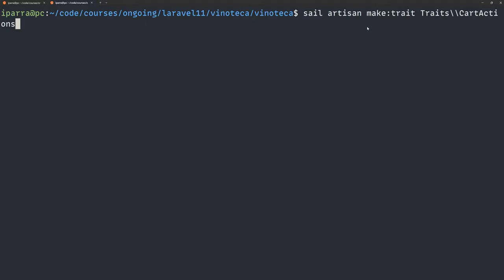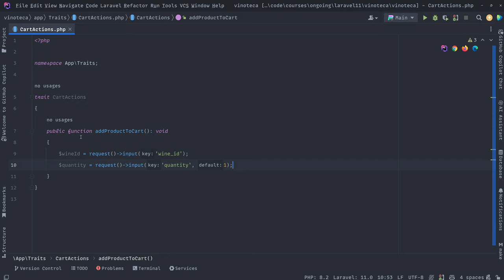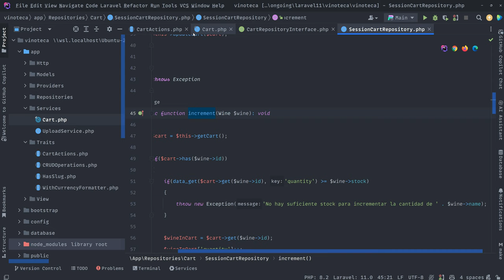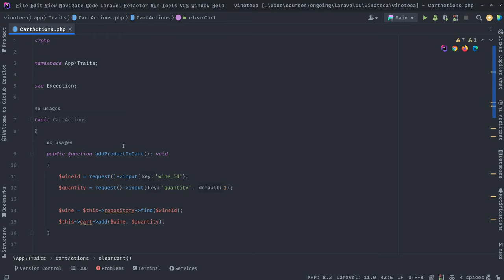38. Trait CartActions, centralizando acciones del usuario con el carrito - Curso de Laravel 11